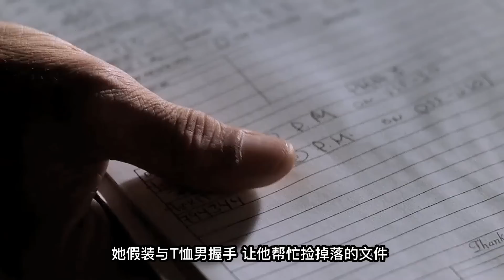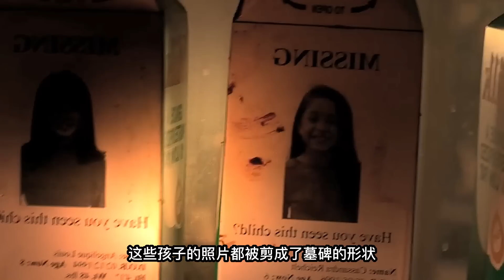請告訴你的孩子：這個世上真的有壞人！發生在遊樂場的罪惡，防不勝防的悲劇《C.S.I.-- Miami》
平時出門一定要看好孩子，尤其是在魚龍混雜的公共場合.5歲的露絲正在遊樂場玩耍，一旁的母親緊緊盯著孩子，不敢讓她離開自己的視線半步.即便如此，母親低頭撿個東西的功夫，露絲還是不見了！